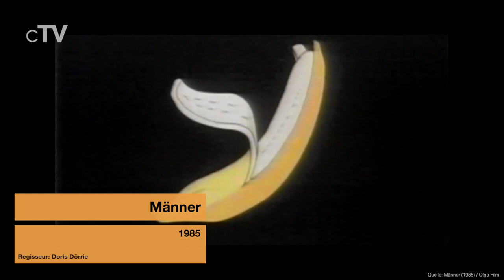Top 5 Heiner Lauterbach Filme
Wenn du Filme mit Heiner Lauterbach sehen willst, solltest du dir unbedingt unsere Auswahl der besten Heiner Lauterbach Filme ansehen.

Filme in dieser Rangliste:
5. Willkommen bei den Hartmanns (2016): (00:13)
4. Rossini, oder die mörderische Frage, wer mit wem schlief (1997): (01:00)
3. Wir sind die Neuen (2014): (03:24)
2. Männer (1985): (05:15)
1. Der Fall Collini (2019): (05:48)